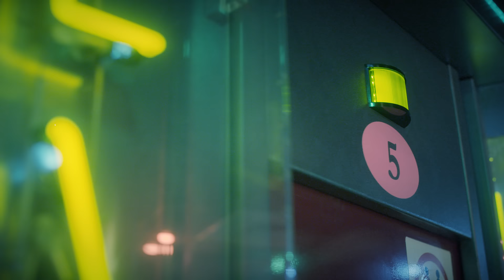Lucas Hamming - Be Good Or Be Gone (Official Video)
I proudly present my new single 'BE GOOD OR BE GONE'' from my forthcoming album 'LUCK IS FOR SUCKERS'.

Produced and mixed by Jurriaan JJ Sielcken
Co-Produced by Iwen Legro
Mastered by Pieter Kloos
DOP: Robin Datema // Dux Deluxe
Edit: Bram de Wijs
Producer: door Mascha
Dancing queen: Karen Brinkman